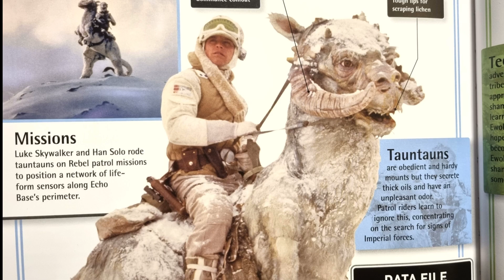Star Wars: Tauntaun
here is another video with a tauntaun in it, so i hope you all really enjoy it